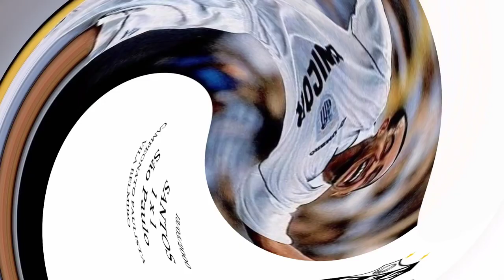13/05/2000 - Santos 1x1 São Paulo (Campeonato Paulista)